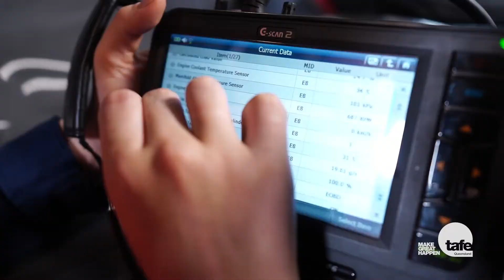Women in Trades Showcase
It's no secret that women are underrepresented in trade careers. It's something we'd like to see change and we know that we're not alone.

At TAFE Queensland, we know that vocational education and training is a vital link, supporting women to gain the trade skills they need to build lifelong careers. We're passionate about encouraging and empowering more girls and women to consider pursuing a trade pathway.